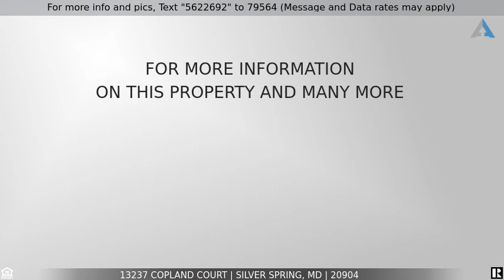Priced at $2,400 - 13237 Copland Court, Silver Spring, MD 20904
Home for Sale in Silver Spring

Spacious 3 Bedroom,  3 1/2 bath townhouse.
Hardwood floors on top 2 levels, freshly painted and ready for immediate move in.
Kitchen with updated appliances, space for breakfast table.
Separate dining room, and Oversized Living room with sliding doors to deck backing to Trees.
Finished walkout basement with full bath, and fenced yard